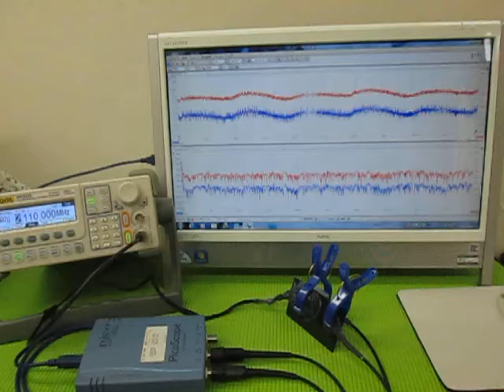超音波‹応用›実験 Supersonic wave experiment （超音波システム研究所 ultrasonic-labo）